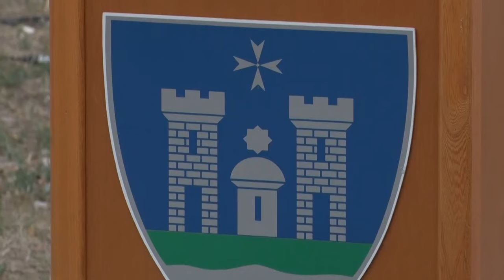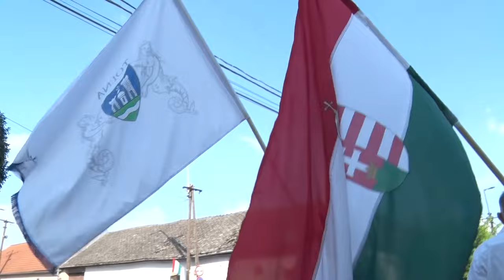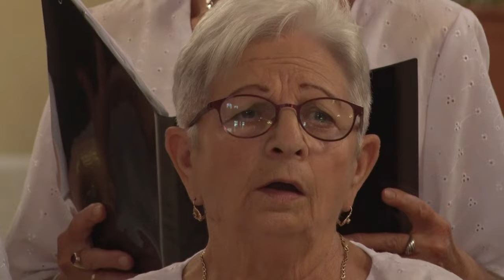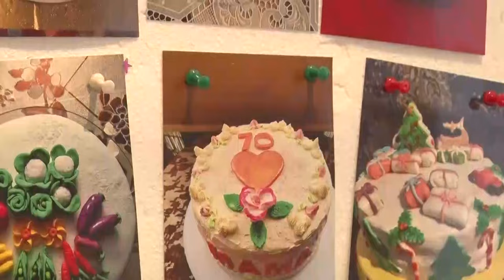Thelena magazin - Tolna 20240821 R 1113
Kenyérszentelés, felvonulás - augusztus 20.ai ünnepség a Tolnán
Nagyboldogasszony búcsú - énekszó és kiállítás Tolnán
Sokféleség - az Alisca Art művészeti egyesület kiállítása Tolnán